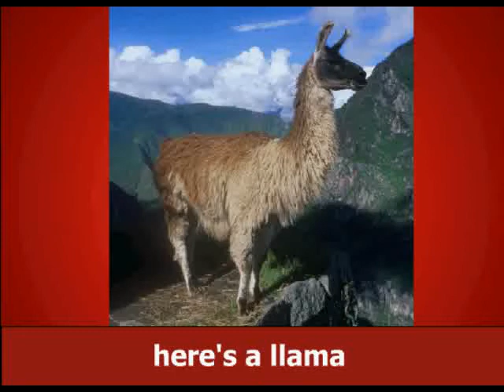Llama Song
Have you ever seen a llama???